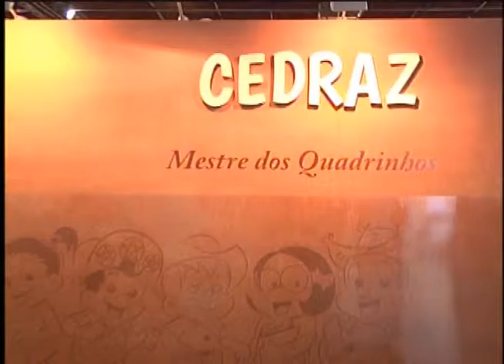GIRO PUC TV 13/11/2015 - SERGIO MARQUES